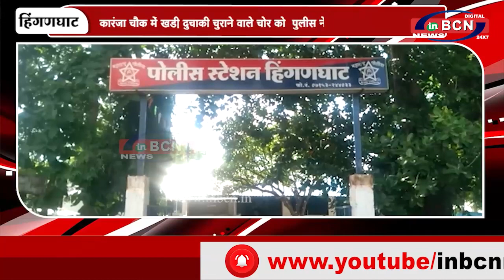कारंजा चौक में खड़ी दुचाकी चुराने वाले चोर को पुलीस ने कुछ ही घंटे में दबोच लिया | INBCN NEWS